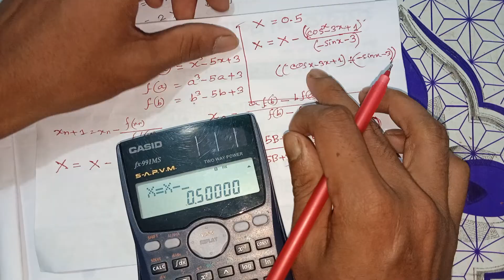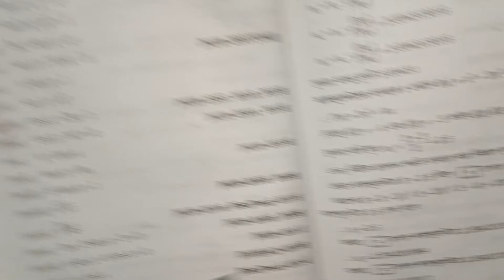11. Newton Rapshon Method |নিউটন—রেফসন ম্যাথড |Numerical Analysis |Honours 3rd year ❤️🇧🇩